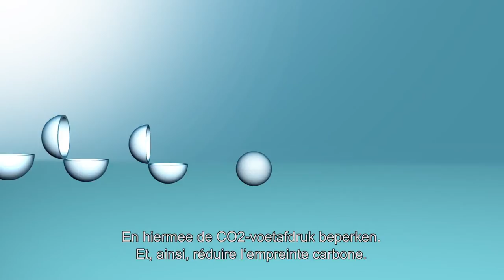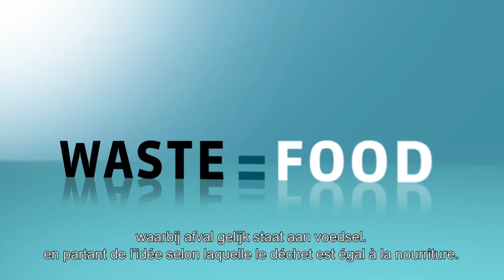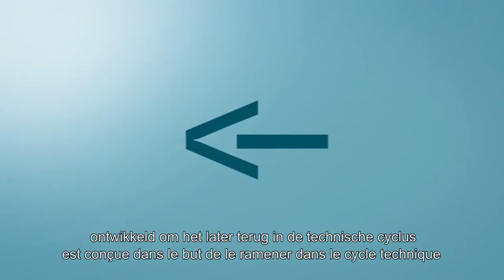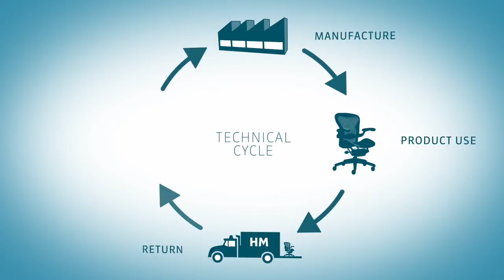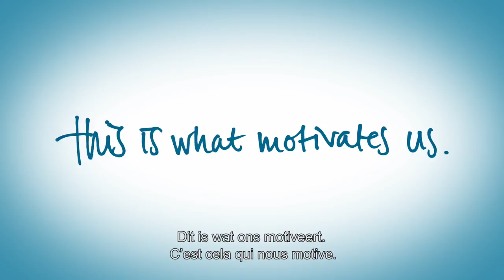Introduction to Cradle to Cradle subtitled (NL/FR)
This video provides a short and comprehensive introduction to the Cradle to Cradle concept!